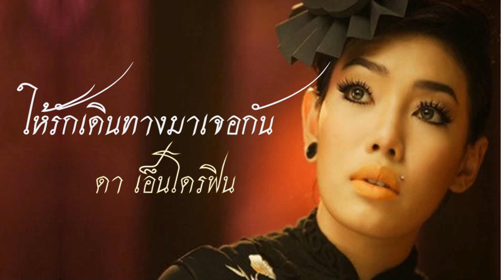ให้รักเดินทางมาเจอกัน (ดา เอ็นโดรฟิน)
ต้นเหตุของความเสียใจ
ก็คือความจริงที่สองเราไม่พูดกัน
ไม่เคยจะมองตากัน
ได้แต่คิดและทำอะไรไปตามต้องการ
โดยไม่สนใคร

ต้นเหตุของรอยน้ำตา
ไม่เคยเยียวยารักษาด้วยความเข้าใจ
มันเป็นเพราะความไม่รู้
ไม่เคยดูให้ลึกลงไปข้างในหัวใจ
ได้แต่ทนเก็บไว้
ผิดอะไรไม่เคยคิดถาม

เมื่อไรจะเข้าใจ
เมื่อไรจะรักกัน
หากเราทั้งสองไม่ยอมเปิดใจ
ให้คำว่ารักเดินทางมาเจอกัน

ได้ไหมคนดี
ช่วยพังทลายกำแพงที่มี
ให้ใจของเรามีวันที่ดี
ที่สวยงาม

ถ้าหากว่าเราพูดกัน
ก็คงไม่ทำให้สองเราต้องร้องไห้
และคงไม่เป็นเช่นนี้
คงจะมีทุกวันที่ดีให้กันและกัน
อยากให้เป็นอย่างนั้น
พอจะทำให้กันได้ไหม

อยากจะลบลืมภาพเก่าเก่า
อยากจะทำให้เรานั้นเข้าใจกันสักครั้ง
โอ โฮ้ โอ โฮ ฮู ฮู้
ให้ใจของเรามีวันที่ดีที่สวยงาม
เนอ ฮื้อ ฮื้อ ฮื้ม